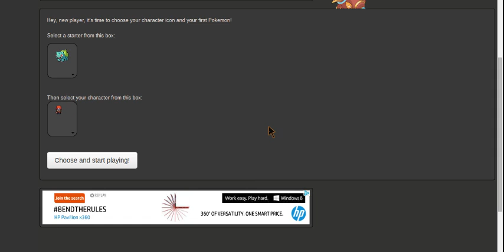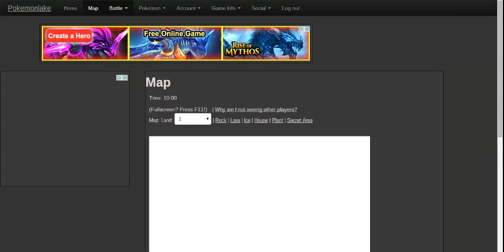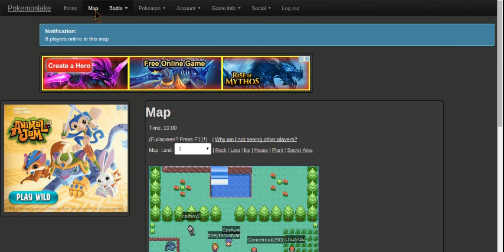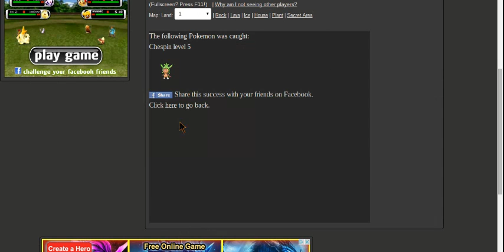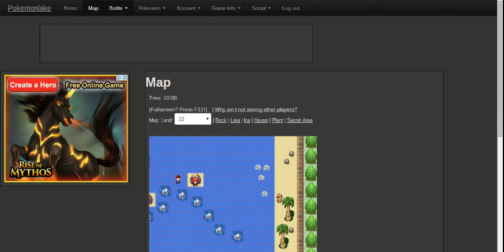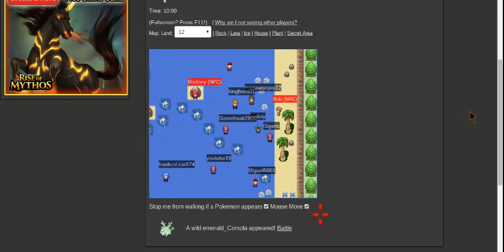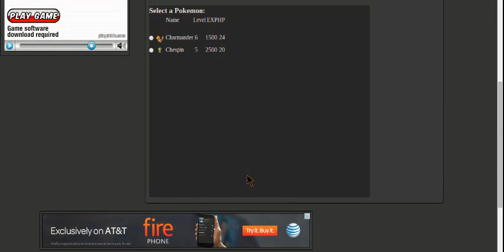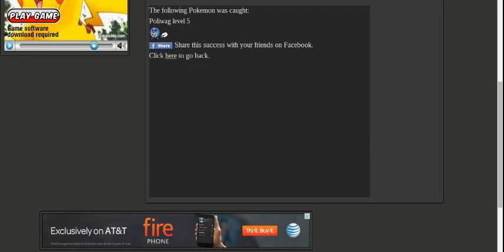Let's play Pokemon lake: Episode 1 : Starting my online adventure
Today I start playing pokemon lake online with my partner Gamefreak2900. I catch my first 3 pokemon.